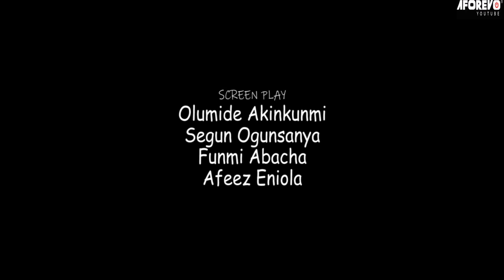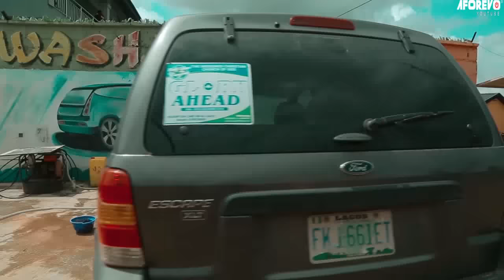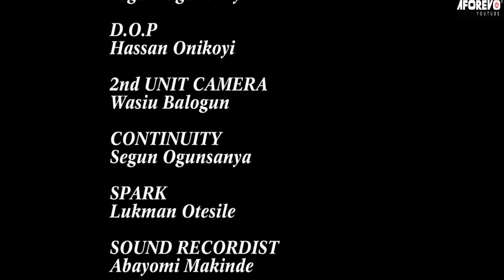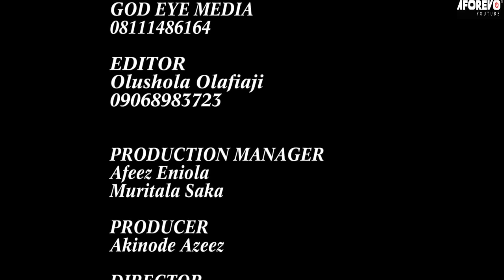LOVE GAME - A Nigerian Yoruba Movie Starring - Kiki Bakare, Ronke Odusanyo, Jumoke Odetola